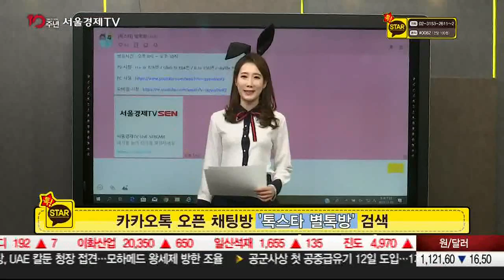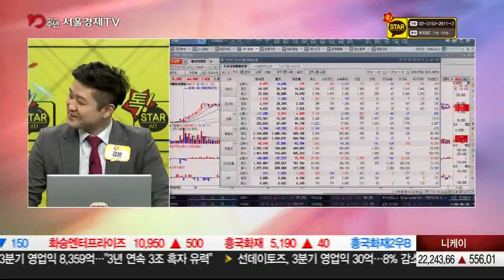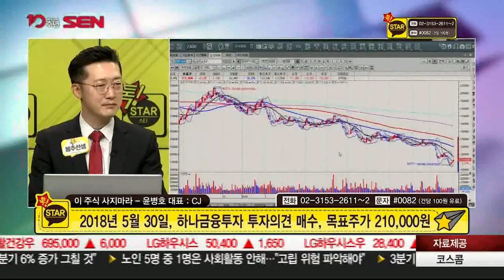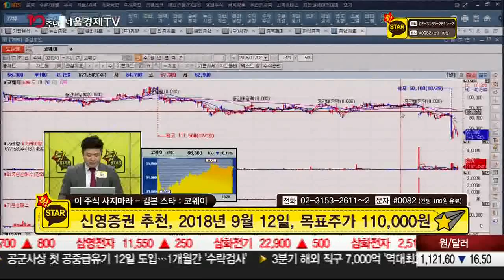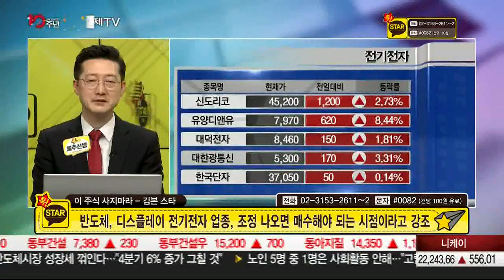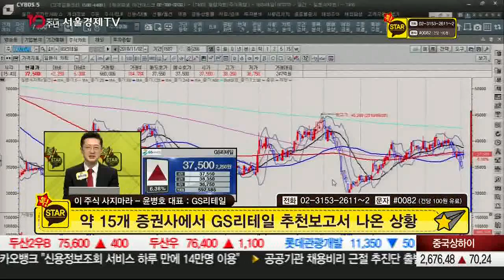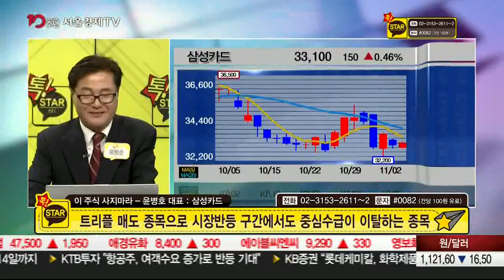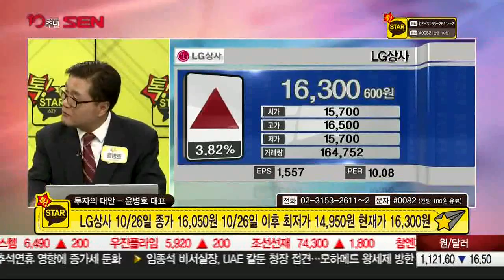20181102_톡스타_1부_232회